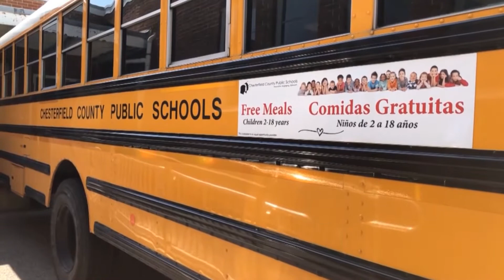Chesterfield County Food Service Associates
Learn what our standout food service associates have accomplished during the pandemic, and how these heroes are serving the children of Chesterfield County during these difficult times.